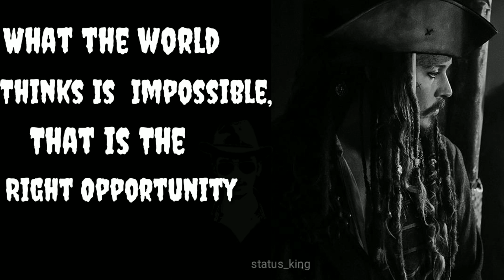Pirates of the Caribbean theme song dhoom 3 dialogue in English WhatsApp status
Dhoom 3  dialogue in English
WhatsApp status